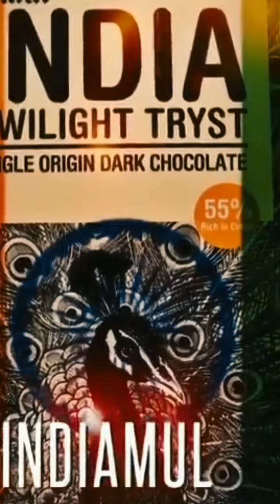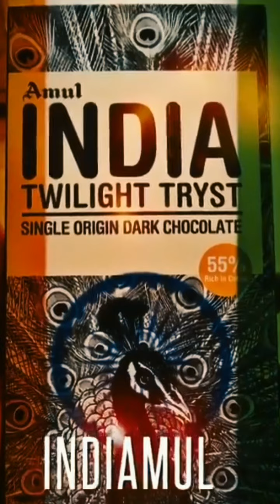Amul India chocolate INDIAMUL CHOCOLATE OF INDIA